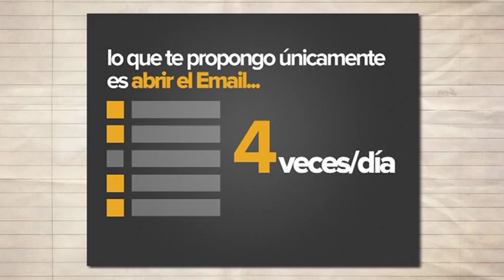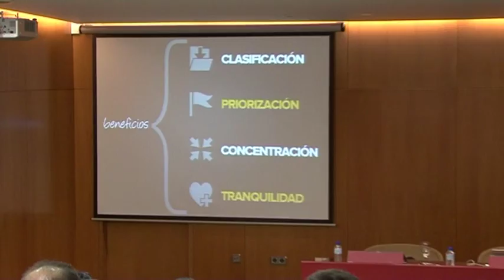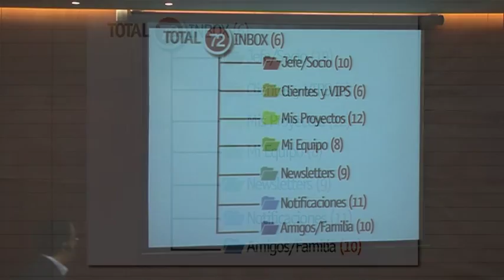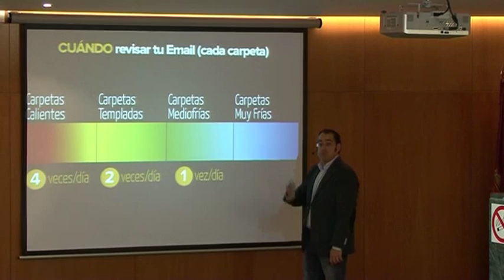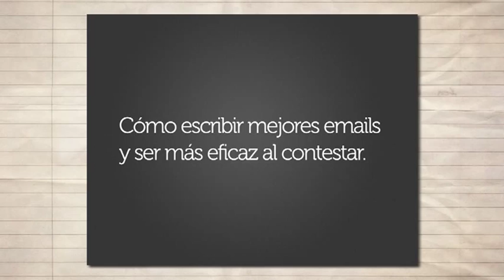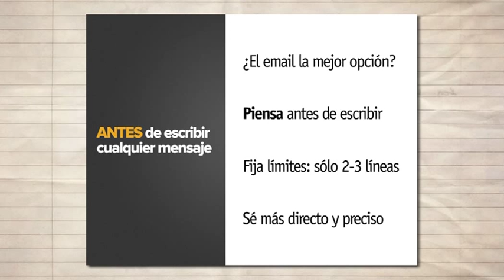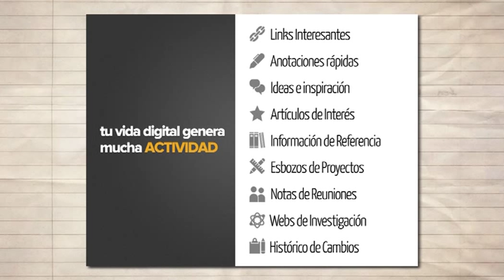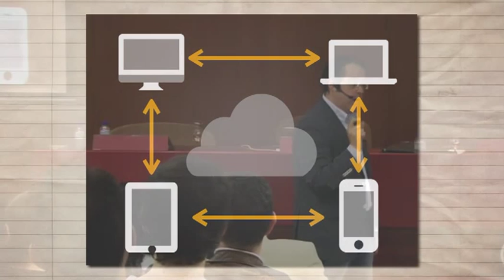Berto Pena - Tecnología y productividad personal - Parte 3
Jornada sobre tecnología y productividad personal a cargo de Berto Pena celebrada en la Cámara de Comercio de Valladolid.